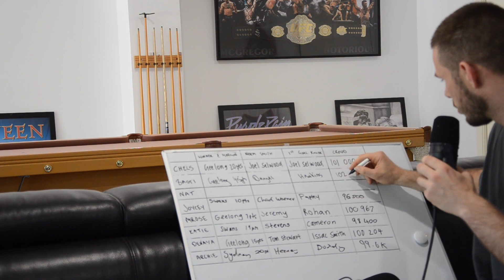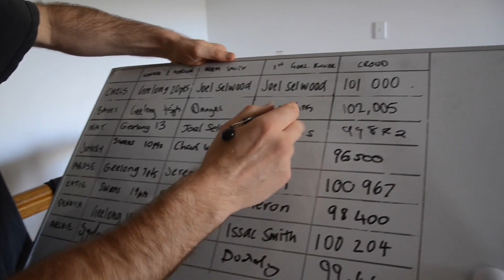BREWS WITH BASTI - 2022 AFL Grand Final Day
AFL Grand Final Addition. Not so much  a podcast. Just a good time with good friends on one of the best days of the year

License ID: ZvEpvOmDyOd

License ID: pnBZk4GQjMr